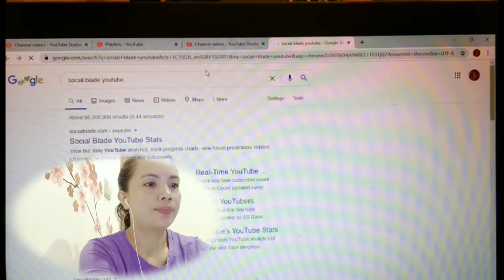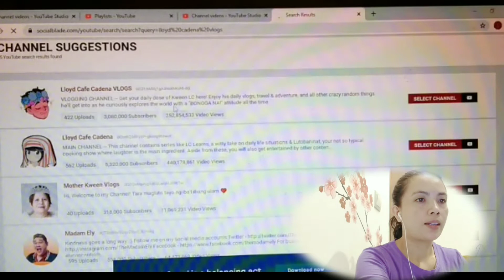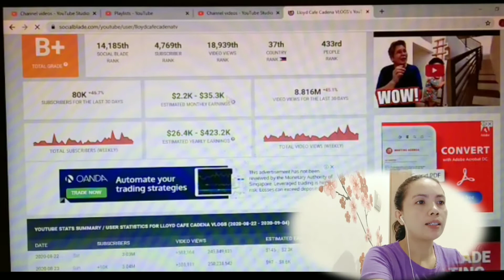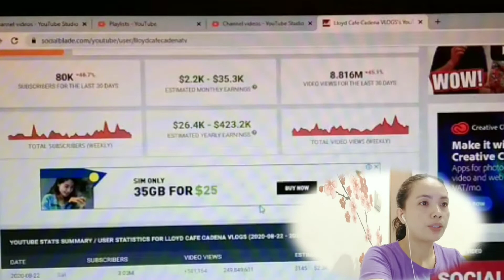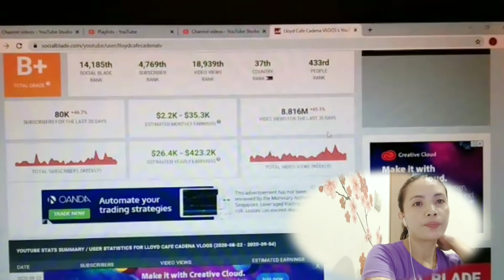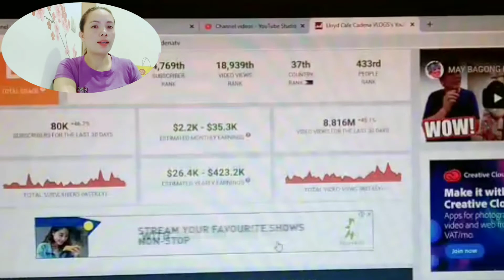Magkano ang Estimated Youtube sahod |Lloyd Cafe Cadena Vlogs